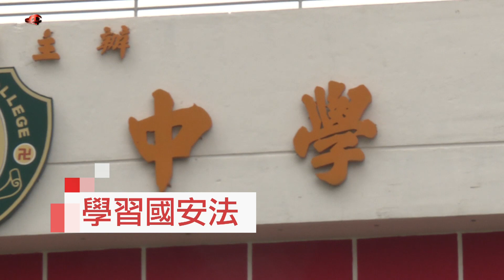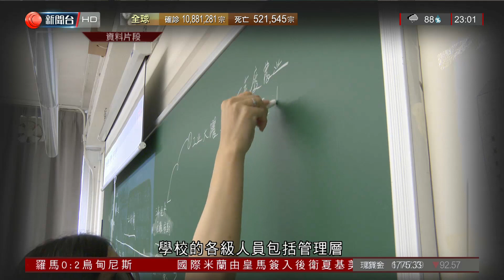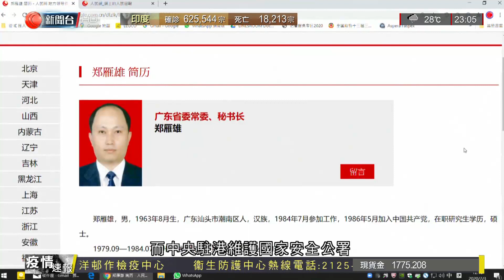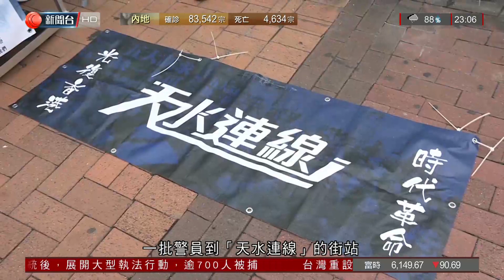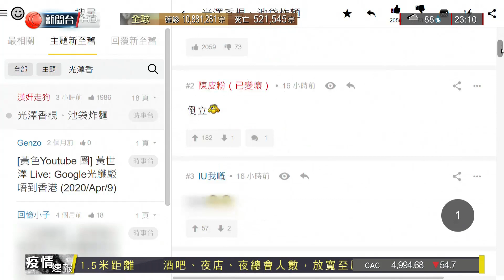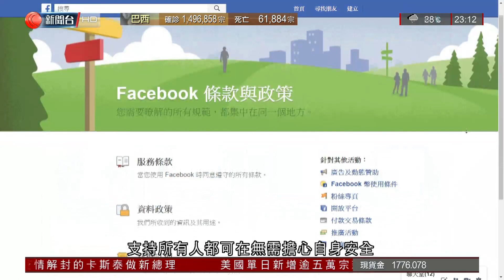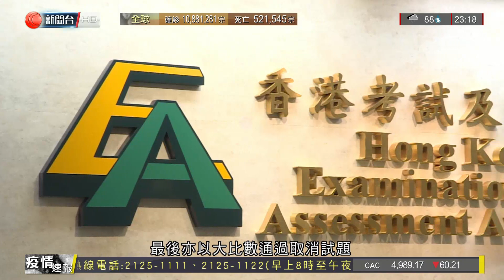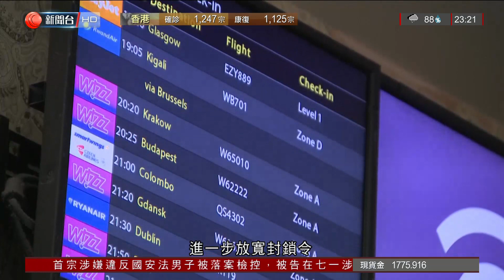2020.07.03 (23:00) Cable News 十一點最前線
主播：陳書君

重點新聞：
教育局指示全港學校都要帶領學生認識《港區國安法》
七一銅鑼灣街頭電單車案司機法院提堂，被控違反國安法
中國中央任命鄭雁雄爲駐香港國家安全公署 署長
高等法院駁回文憑試歷史科取消試題事件司法覆核